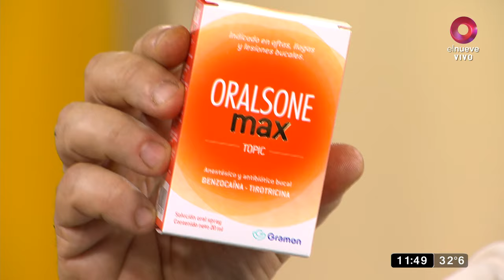¡Imperdible! Solomillo a la cerveza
Para el cerdo:
Solomillo 3 a 4 unid
Cebolla blanca o morada 1u
Morron 1u
Verdeo 2
Ajo 2 dientes
Cerveza  1 lata
Caldo de verduras c/n
Miel 2 cdas o azúcar negra
Mostaza 2 cdas
Opcional crema de leche 250cc
Para la ensalada:
Hojas verdes a gusto
Zanahoria asada o grillada 1u
Cebolla asada o grillada 1u
Para la Vinagreta:
Mostaza 1 cda
jugo de1 naranja
aceto balsámico 2cdas
aceite de oliva media taza
Elaboración:
1. Desgrasar el solomillo. Calentar una sarten o disco, agregar aceite y sellar
los solomillos pos sus lados y salpimentar.
2. Agregar la cebolla en juliana gruesa, morrones en bastones y el tallo
verdeo en rodajas gruesas y el ajo picado, salpimentar.
3. Saltear por unos minutos, agregar la cerveza. Cocinar 2 minutos para
evaporar el alcohol y agregar el caldo hasta la mitad de la carne. Sumar la
miel y mostaza.
4. Dejar cocinando hasta que el solomillo este completamente cocido.
Terminar con verde de verdeo picado finamente.
5. Para la ensalada: Cortar la cebolla y zanahoria y grillar. Salpimentar
6. Preparar la vinagreta y aderezar las hojas lavadas y vegetales grillados
7. Servir la carne junto a su salsa y ensalada